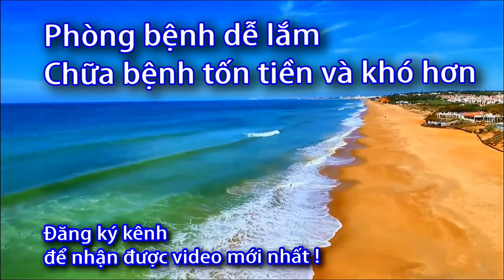Cách Tắt âm thanh máy đo nhiệt độ Microlife FR1MF1 - 0933443680 - Sức Khỏe 60 Giây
Danh sách phát:
Cách chính máy đo nhiệt độ Microlife,
Cách sửa máy đo nhiệt độ Microlife bị lỗi,
cách Tắt âm thanh máy đo nhiệt độ Microlife,
microlife nc-200, nhiệt kế microlife  FR1MF1,
 chính máy đo nhiệt độ Microlife,
 sửa máy đo nhiệt độ Microlife bị lỗi,
 Tắt âm thanh máy đo nhiệt độ Microlife,
nhiệt kế Microlife NC-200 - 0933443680 - Sức Khỏe 60 Giây